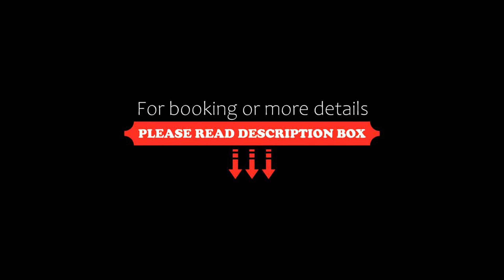Hotel Michelangelo, El Calafate, Argentina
About Property:
You're eligible for a Genius discount at Hotel Michelangelo! To save at this property, all you have to do is sign in.
Set in a charming house 300 m from El Calafate's commercial area, Hotel Michelangelo offers heated rooms with free Wi-Fi. A continental breakfast is served daily. Nimez Lake lies just 500 m away.
The rooms at Michelangelo Hotel are bright and spacious and feature carpeted floors. Each has a seating area with an upholstered armchair, a CD player and minibar. All of them hav...
Property Type: Hotel
Address: Gobernador Moyano 1020, 9405 El Calafate, Argentina
Searching For
1. Hotel Michelangelo - El Calafate - Argentina
2. Hotel Michelangelo - El Calafate - Argentina Address
3. Hotel Michelangelo - El Calafate - Argentina Rooms
4. Hotel Michelangelo - El Calafate - Argentina Amenities
5. Hotel Michelangelo - El Calafate - Argentina Offers and Deals
Audio Credit:
Track Title: Blank Slate
Artist: VYEN